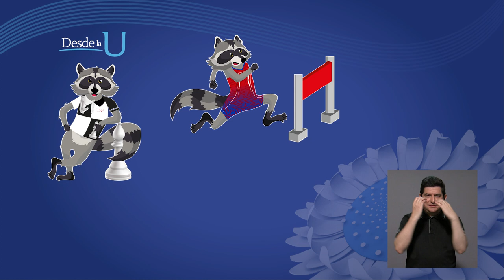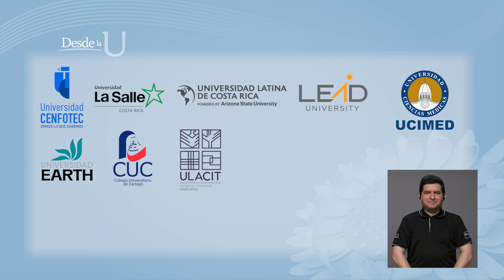Desde la U: Inauguración de los JUNCOS 2023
¡Empezaron los Juegos Universitarios Costarricenses! Gabriela Pérez nos presenta esta cápsula sobre los JUNCOS 2023, los cuales se celebran en la Universidad Nacional y cuenta con la participación de universidades públicas y privadas.